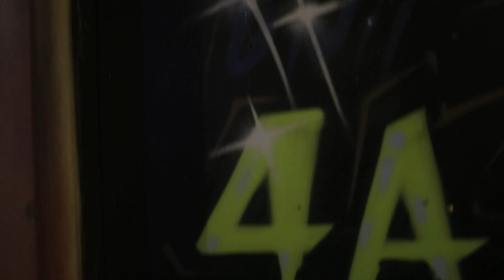Son of Dave - We Goin' Out | Sofar London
Son of Dave performing "We Goin' Out" at Sofar London on December 10th, 2013. We put on more than 10 shows every month in London, see upcoming dates and sign-up for tickets

Artist: Son of Dave